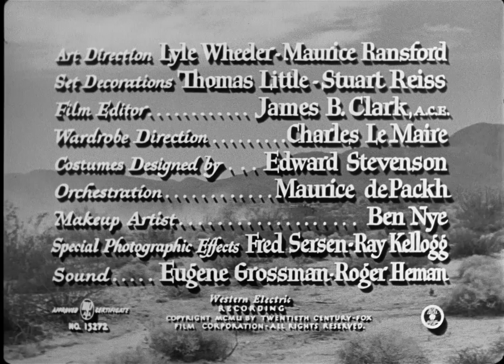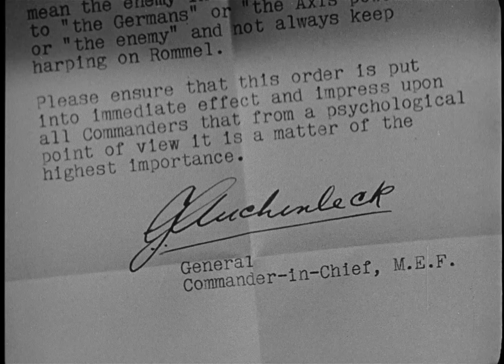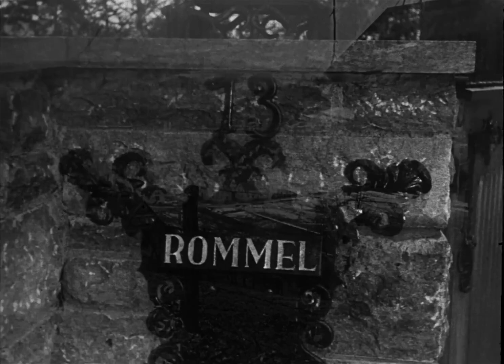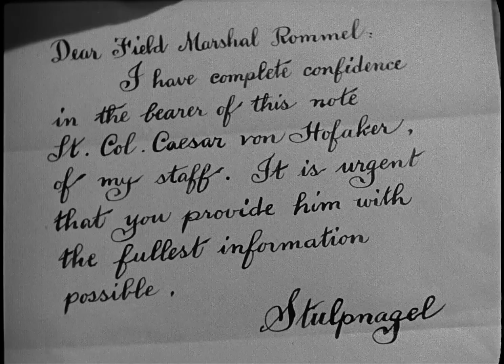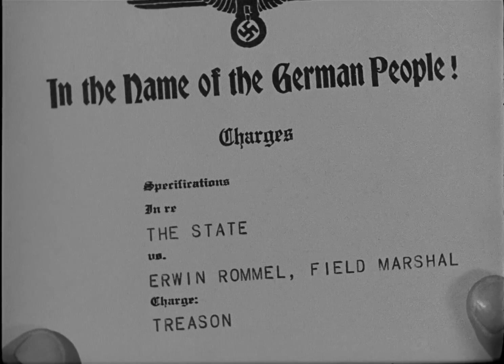James Mason in Henry Hathaway's I The Desert Fox: The Story of Rommel 1951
In November 1941 a British commando unit deploys from a submarine off the North African coast. Its mission is to raid the headquarters ofField Marshal Erwin Johannes Rommel (James Mason) and assassinate the “Desert Fox”. There are heavy casualties on both sides, but Rommel is not among them. He is recovering from nasal diphtheria in a hospital in Germany.

A phone call from Adolf Hitler (Luther Adler) promptly returns him to his Afrika Korps command, with the British Eighth Army under Field Marshal Bernard Montgomery (Trevor Ward) poised to counterattack the Axis forces in the Second Battle of El Alamein. Without adequate supplies, weapons, fuel, or men, Rommel is ordered by Hitler to hold fast and fight to the last man. He questions the outrageous directive, initially attributing it to the “clowns“ surrounding Hitler in Berlin, and demands it be re-transmitted again. Receiving the same message, he crumples it with the intention of disregarding the command.

Rommel again falls ill and is returned to Germany, where he is hospitalized. An old family friend, Dr. Karl Strölin (Cedric Hardwicke), Lord Mayor of Stuttgart, visits him to request he join a group of dissidents plotting to overthrow Hitler. Rommel strongly resists.

After his recuperation, Rommel is transferred to Western Europe, where he is placed in charge of completing the Atlantic Wall. After inspection, he realizes its defenses are inadequate to protect against an Allied invasion. He and his superior, Field Marshal Gerd von Rundstedt (Leo G. Carroll), are handicapped by Hitler's astrology-based belief that the real invasion will come at Calais. As a result, the D-Day landings at Normandy are successful, and a broad beachhead is secured. Hitler then compounds his error by refusing to release troops and tanks desperately needed to halt the Allies, and again forbids an orderly retreat to set up a strong defense in depth.

Rommel then risks broaching the topic of a conspiracy against Hitler with von Rundstedt. The older man refuses to commit, but wishes Rommel success with the plot, indicating he expects Rommel to be named his successor within 24 hours.

Immediately after, Rommel is seriously injured when his staff car is strafed by an Allied plane. Once again he spends an extended recuperation at home.

On July 20 Colonel Klaus von Stauffenberg (Eduard Franz) plants a bomb at Hitler's feet during a meeting of the general staff at the Wolf's Lair. It detonates with severe casualties, but Hitler survives. Thousands suspected of complicity in the attack are tracked down and executed.

An official silence surrounds Rommel, but evidence of his secret participation is gathered. Soon after, General Wilhelm Burgdorf is sent by Hitler to charge Rommel with treason, instructed to offer the beloved national hero a choice between sure conviction, destruction of his reputation, and death by garrote, or an immediate but painless suicide (with his passing attributed to cumulative war wounds), along with the promise that his wife and son will be well looked after. The veiled threat to their welfare should Rommel insist on a public trial, cinches his decision.

He bids a stoic farewell to his wife, who promises to explain the choice to their son. Rommel then climbs into a staff car to meet his fate en route to Berlin.

A voiceover of British Prime Minister Winston Churchill (Jack Moyles) reciting a speech delivered to the House of Commons in praise of Rommel for his chivalry in battle, tactical genius, and courageous stance against Hitler leads to the credits.

A 1951 American biographical war film directed by Henry Hathaway, produced by Nunnally Johnson, screenplay by Nunnally Johnson, based on the book Rommel: The Desert Fox by Brigadier Desmond Young (who served in the British Indian Army in North Africa), cinematography by Norbert Brodine, starring James Mason, Cedric Hardwicke, Jessica Tandy, Everett Sloane, Leo G. Carroll, George Macready, Richard Boone, Eduard Franz, Desmond Young, and Luther Adler, who portrayed Adolf Hitler, was Jewish.

Finnish president and Field Marshal Carl Gustaf Emil Mannerheim's personal Mercedes-Benz 770, a gift received from Adolf Hitler, was used as a prop car in the film.

This World War II film utilized real black-and-white archival combat footage from the British documentary" Desert Victory" (1943). The black and white format allows large sections of actual documentary war action footage and the like throughout the film.

Rommel's widow, Lucie Marie Rommel (played by Jessica Tandy), acted as a technical consultant and adviser. She lent the production some of her husband's personal artifacts and liaised with Nunnally Johnson. She later also acted as a military consultant on "The Longest Day" (1962), another 20th Century-Fox production.

Rommel opposed the idea of attempting to assassinate Hitler. He believed it would make the Commander-in-Chief a martyr, and also cause a civil war in Germany as the SS would still be in power.